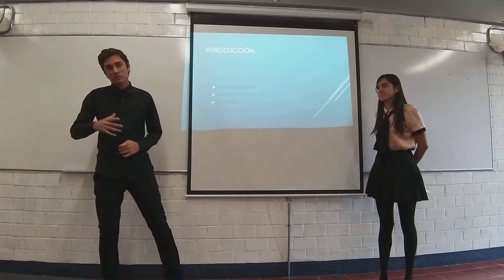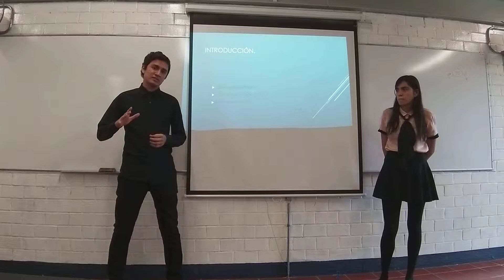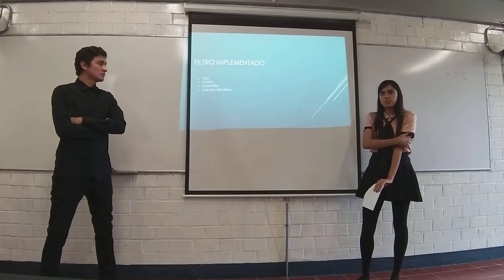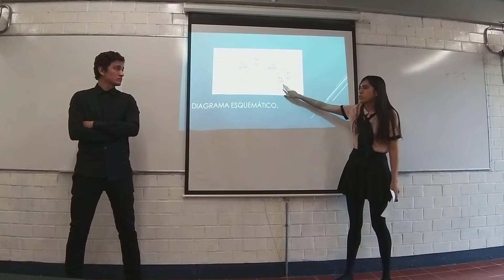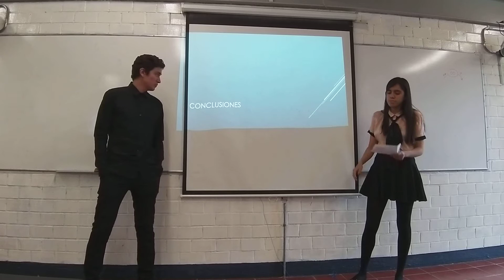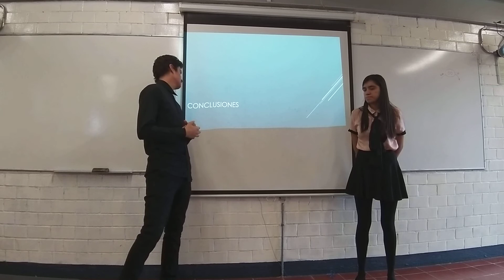Filtros Activos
Exposición sobre la actividad realizada para comprobar diseño de filtros activos.